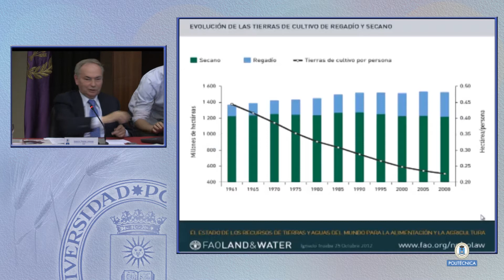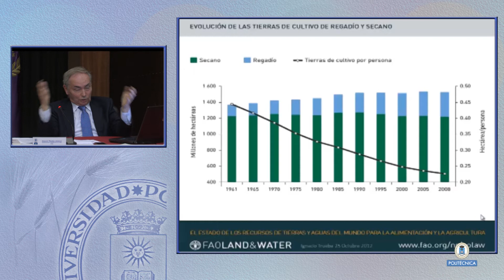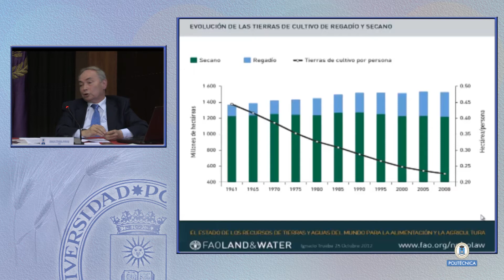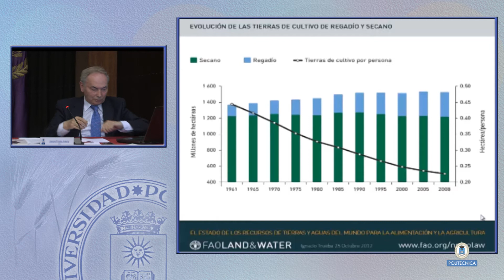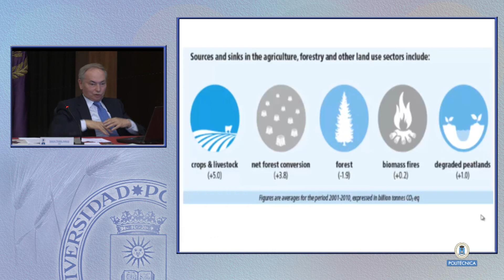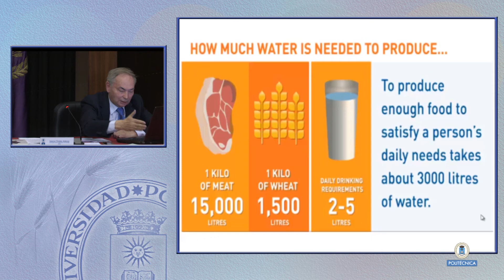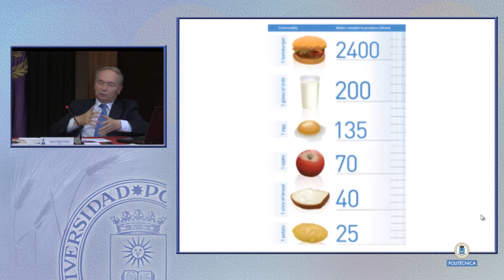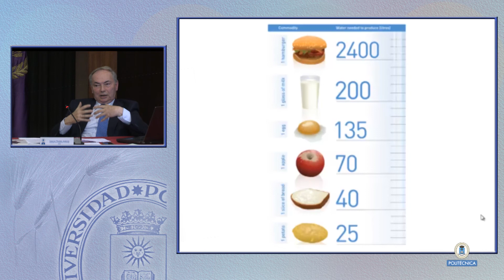XVII Jornadas de Historia y Filosofía de la Ingeniería, la Ciencia y la Tecnología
Conferencia inaugural de las XVII Jornadas de Historia y filosofía de la Ingeniería, la Ciencia y la Tecnología.